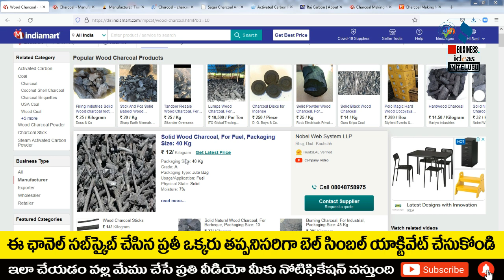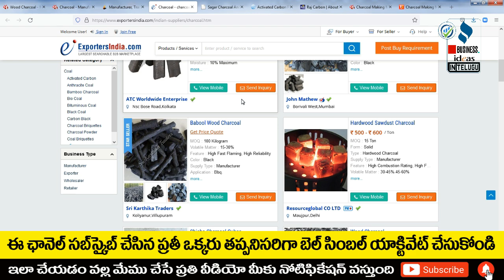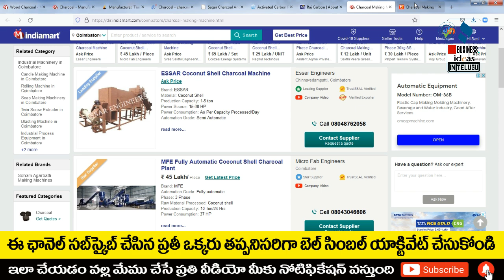బిజినెస్ ! Small business ideas! New business idea's! business ideas ! Low Investment Business Idea